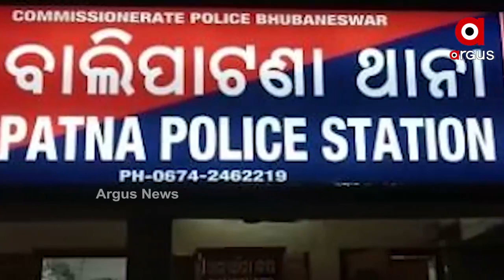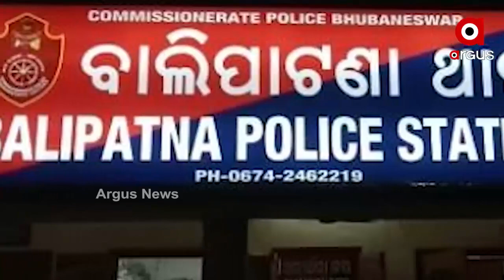ସ୍ୱାମୀକୁ ହତ୍ୟା କରି ବାରିରେ ପୋଡିଦେଲା ସ୍ତ୍ରୀ .....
ରାଜଧାନୀ ଉପକଣ୍ଠ ବାଲିପାଟଣା ଥାନା ବନମାଳିପୁର ଗାଁରେ ଚାଞ୍ଚଲ୍ୟକର ହତ୍ୟାକାଣ୍ଡ । ସ୍ୱାମୀକୁ ହତ୍ୟା କରି ବାରିରେ ପୋଡିଦେଲା ସ୍ତ୍ରୀ । ବାଲିପାଟଣା ପୋଲିସ୍ ଘଟଣାସ୍ଥଳରେ ପହଞ୍ଚି ତଦନ୍ତ ଆରମ୍ଭ କରିଛି .